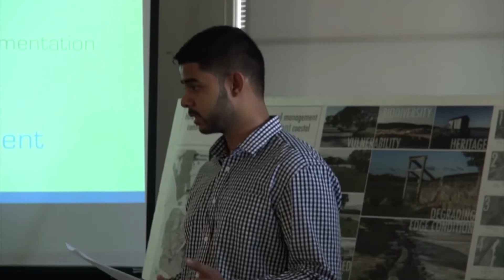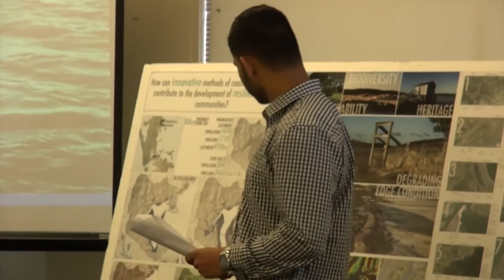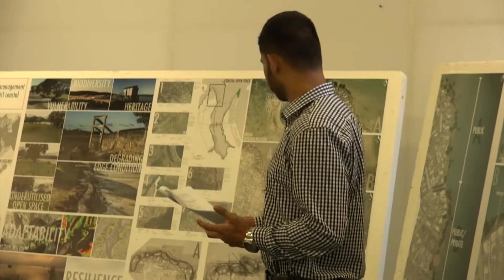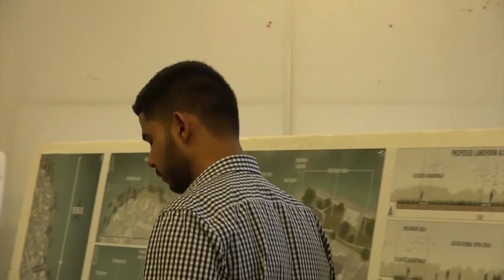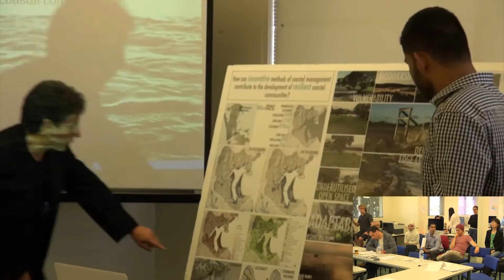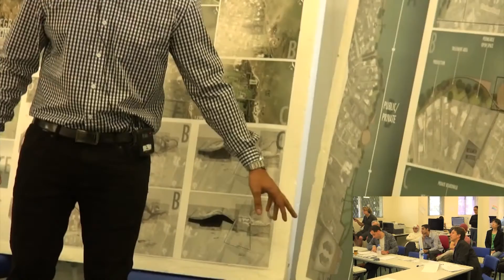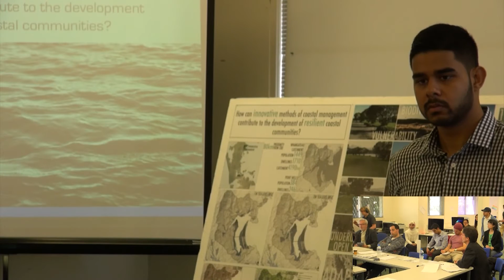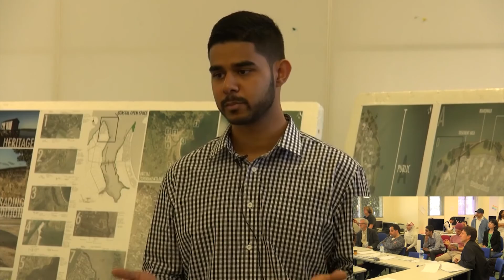Master by Project : Landscape/Architecture FCIB UNITEC 2015 Shayne Noronha 3rd Workshop